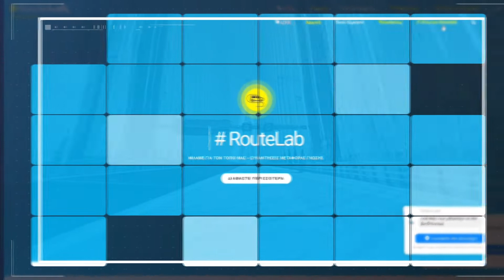Save the date | Έρχεται το RouteLab!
Το RouteLab φτάνει στη 2 η στάση του! Στην Πάτρα!
Εμπνευσμένα πρόσωπα, άνθρωποι της πολιτικής ζωής, εκπρόσωποι της τοπικής και εγχώριας επιχειρηματικότητας, επιχειρηματίες που τόλμησαν να φτιάξουν κάτι πρωτότυπο και καινούριο, μοιράζονται τη σκηνή του RouteLab τη δική τους εμπειρία και οπτική που θα αποτελέσουν τη βάση αναφοράς για νέους ορίζοντες στην τοπική επιχειρηματικότητα και για καινούριους δρόμους ανάπτυξης μέσα από την καινοτομία.

Τέσσερις φορείς ενώνονται, συνεργάζονται και συνεργούν για τη δημιουργία μίας πρωτότυπης θερμοκοιτίδας. Η Περιφέρεια Δυτικής Ελλάδας, το Ελληνικό Ανοικτό Πανεπιστήμιο, το Πανεπιστήμιο Πατρών και το IONIAN TV ενώνουν τις δυνάμεις τους για να δημιουργήσουν μια πρωτότυπη θερμοκοιτίδα ανταλλαγής γνώσης, απόψεων και καινοτομίας.

Από την Πάτρα, το RouteLab θα φτάσει σε όλον τον κόσμο, αφού κάθε ενδιαφερόμενος, από οποιοδήποτε σημείο του πλανήτη, θα μπορεί να συμμετέχει κανονικά στις εργασίες του, παρακολουθώντας διαδικτυακά μέσω web casting, ενώ μέσω ειδικής πλατφόρμας θα μπορεί να παρέμβει στη διαδικασία με ερωτήσεις.